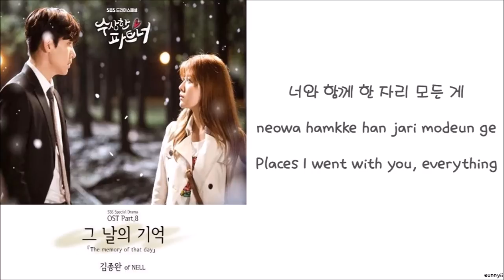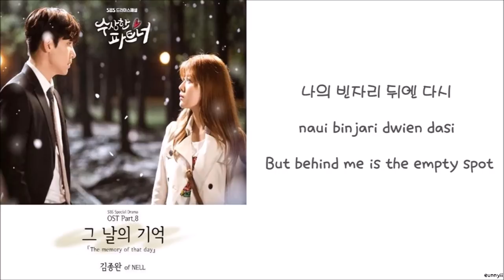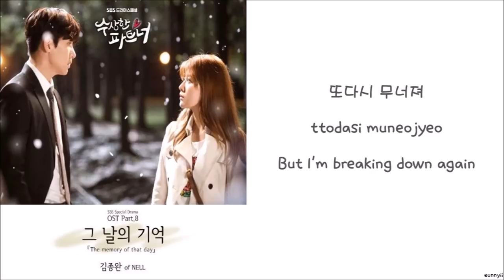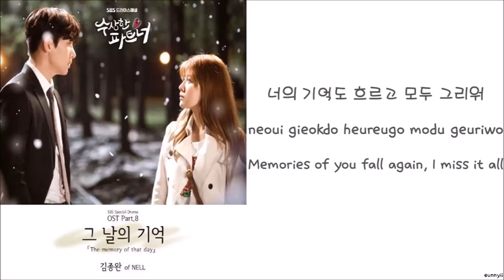[OST] NELL KIM JONG WAN 김종완 : The Memory Of That Day 그날의 기억 [Han/Rom/Eng] Lyrics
p.s sorry for any mistakes!!
LYRICS: klyrics

We are sisters who really love kpop and are making lyric videos for all the fans out there~ so please do support 'ㅅ'